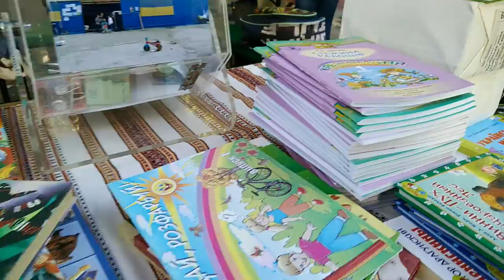КМДШ 20141004 155742